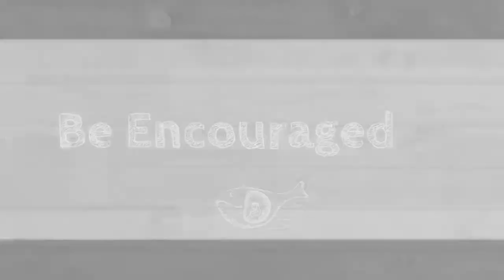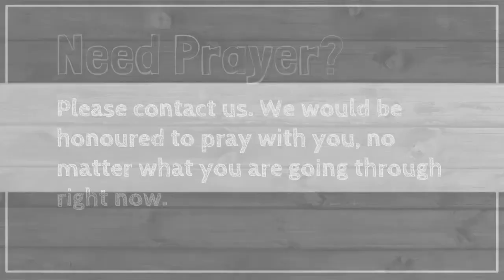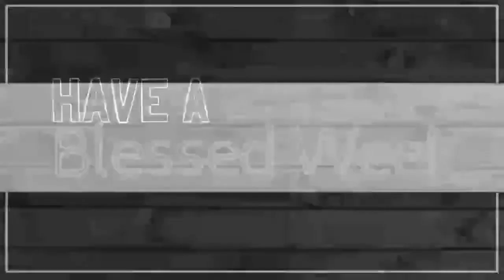Jonah, Share The Good News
Bethel Full Gospel Church Weekly Devotion